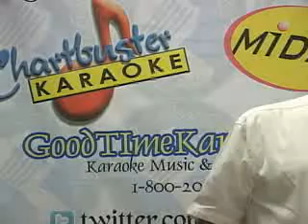Karaoke King Show Live Lloyd Aint That A Shame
Karaoke King Show Live with Lloyd taking us back with "Aint That A Shame". The Karaoke King Show is live at Tomi's Cowgirl Cafe in Bakersfield, California;  streaming live via stickam.com and ustream.tv every Thursday and Friday.  Join us both nights from 7-10pm PST at KaraokeKingShow.com, or come on down to Tomi's for open age Karaoke in Bakersfield, just minutes from McKittrick.  In June, the Karaoke King Show will also be doing free audition video recordings that can be submitted fo